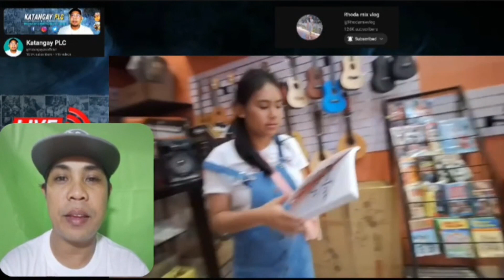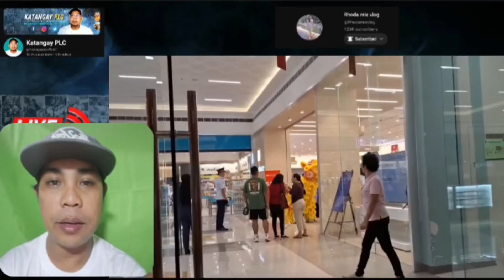RHIENA SINURPRISE SIYA NI ATE RHODA BINILI NA YUNG FAVORITE NA SONG BOOK!?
KAMUSTA KAYONG LAHAT MGA KATANGAY !? SUPPORTAHAN NATIN SILA VAL SANTOS MATUBANG KALINGAP RAB ATE EDNA VLOGS RHONDA MIX VLOG SIR KABUSINESS OFFICIAL AT PAPADINZ TV LAHAT MGA VLOGS NILA MGA TANGAY !?